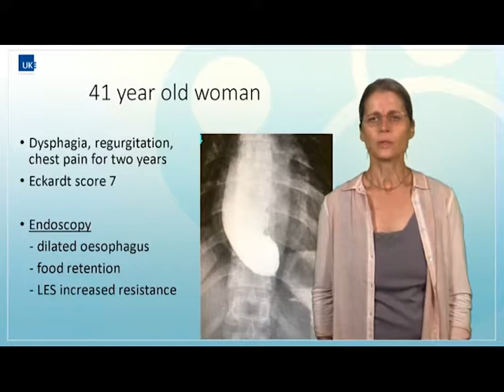POEM Kanalpräparation und Lokalisation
Dr. Stefan Groth und Dr. Yuki Werner zeigen, wie man bei POEM den Kanal bis unter die Cardia präpariert und hier bei v.a. in unklaren Fällen das untere Ende des Kanals bestimmt